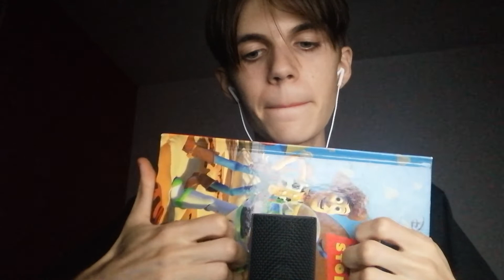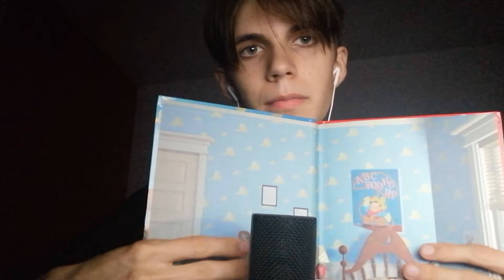ASMR - 100% TINGLES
bonne nuit ! :)
good night ! :)

0:00 : Introduction
0:52 : coton trigger
2:47 : tea bag trigger : sachet de thé trigger
4:55 : plastic bag trigger / trigger avec sachet en plastique
6:06 : book trigger (tapping) / livre trigger (tapping)
7:38 : mouth sounds / bruit de bouche
9:00 : hands movements / mouvement de main
9:28 : lotion sound / bruit de crème